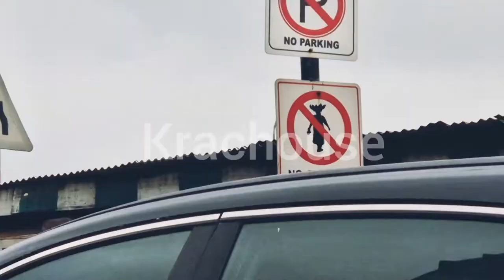Trip To Nigeria after 17 years abroad / Trip To Nigeria Pt1. Nigerian vlog 2022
last month July I visited Nigeria after living 17 years in Germany, it was an amazing and exciting experience 😀  meeting my siblings and relatives, having to see my daughter for the very first time since she was born.
I had someone drove me around the wonderful and beautiful city of lagos, I visited my home state, Akwa Ibom State.
review Airbnb and bought some properties.
Nigeria is a beautiful place only the economy of that land is being mismanaged.